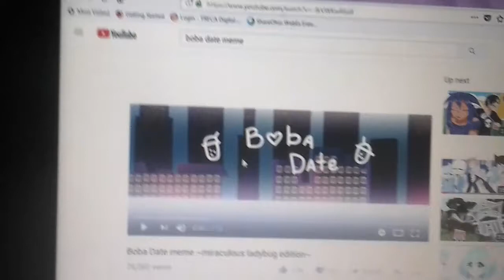Boba meme (speedy x molten freddy)